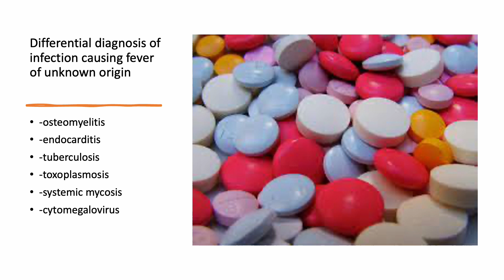Medical Zone - Differential diagnosis of infection causing fever of unknown origin